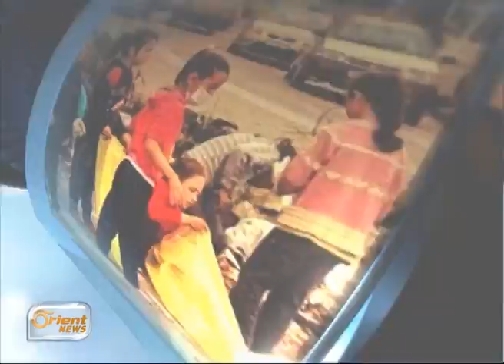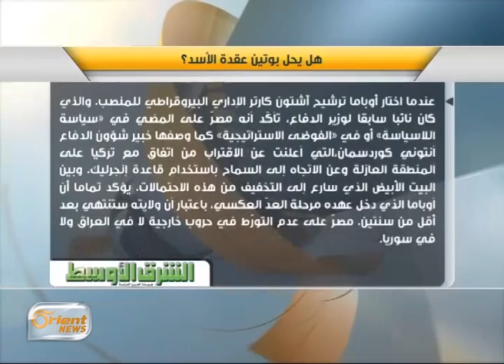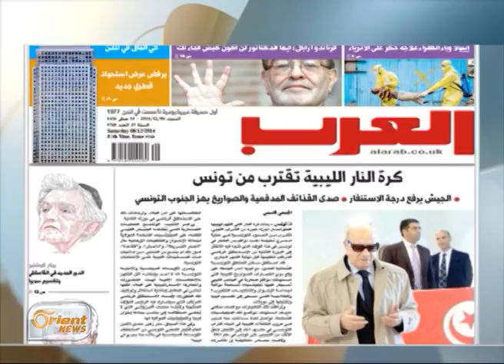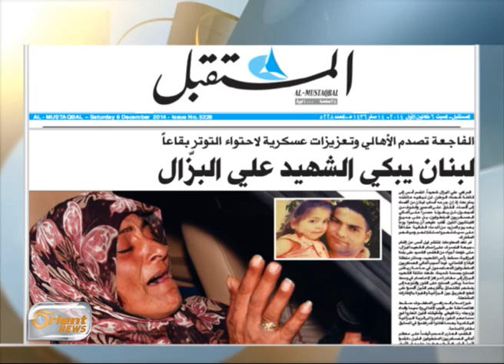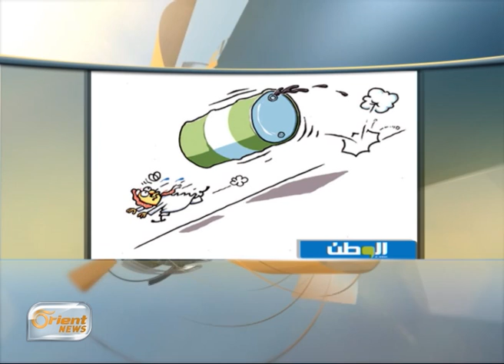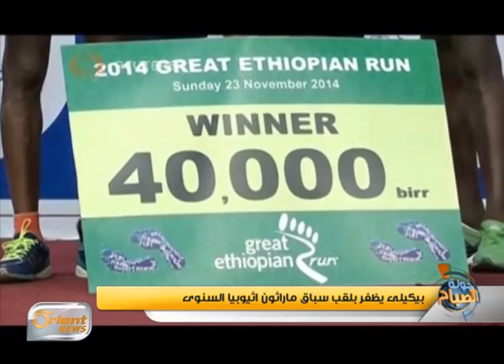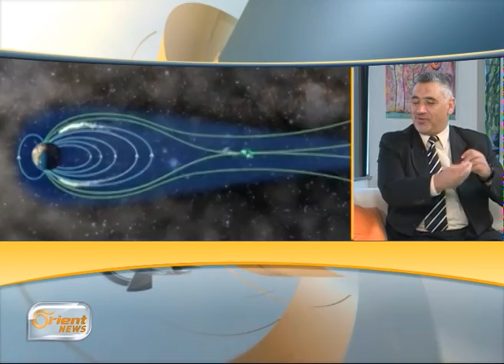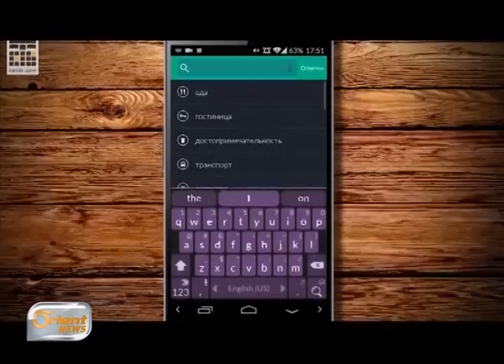كيف نتعامل مع الحالات الإسعافية في المناطق المحاصرة؟ : جولة الصباح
جولة الصباح : كيف نتعامل مع الحالات الإسعافية  في المناطق المحاصرة؟

في ظلِ الحصار المفروض على العديد من المناطق في الداخل ، كيفَ يتعاملُ الناسُ مع الحالات الإسعافيةِ الطارئة ، وماهي الحلولُ العاجلةُ ، نتحدث عن هذا الموضوع مع الدكتور ، سلطان جابر - طبيب عام ،  و عبد الإله درويش – ممرض من ريف حماه .

بالإضافة إلى مواضيع أخرى متنوعة  في حلقة يوم السبت   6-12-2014 .

    إعداد : فادي العلوش .

مشاركة إعداد : وسيم الأحمد ، فادي رياض ، آلاء غزال ، سعد أبوعلي ، حسام حميدي.

تقديم : فادي العلوش  و نداء عبد المجيد  ، وفي الفقرة الرياضية معن عمرو .

أورينت نيوز